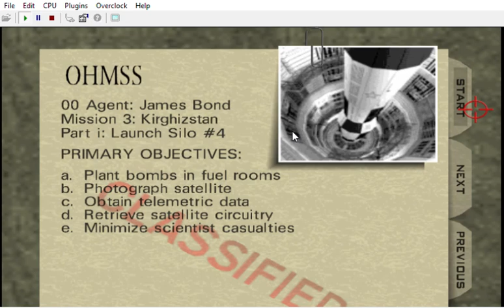{ * STILL OG OBJECTIVES YET / TEXTURES TEST * Bloody Mary: Ladies' Night: A4: Silo }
Characters/Voices/Lasers right now would be:

A4 : Black Ops with Bella & Bebe head / Lana Kane
W0: Pussy Galore from Goldfinger 64 as Cate Archer
X1: May Day as Alyx
Y2: Xenia as Shelly
Z3: Natalya as Ophelia

B5: Bree Van De Kamp ( Desperate Housewives )
C6: Charlotte York ( Sex and the City )

Still haven't seen it yet, but What Happened to Monday's vibes with each character " being " a day

( D7: M )

If would exist one day:

E8: Trent ( with Sean Connery smoking or dataDyne Shock Trooper's body ) / Sterling Archer / Black & White / Sepia, related to A4
F9: Bloody Guard / Caleb, related to Z3
G10: Baron Samedi / Redd Pepper maybe related to both A4 & Y2 or A4 & X1
Then maybe Marv from Sin City, Duke, Lo Wang, Q ? etc. )

CREDITS:

Game by: Rareware
Mod by: kawamikaze
Version: ?
Status: INCOMPLETE

DUBBERS:

Cate Archer: Kit Harris ( NOLF ) Jen Taylor ( NOLF 2 )
Alyx: Merle Dandridge ( HL² )
Shelly: Valerie Michelle Arem ( ION FURY )
Ophelia: Lani Minella ( BLOOD II )
Lana Kane: Aisha Tyler ( ARCHER )

Wreck's customs:
Perfect Dark:

by Ultimecia
Wolfenstein 3D Textures by InsanityBringer